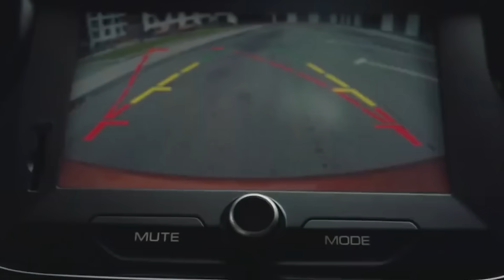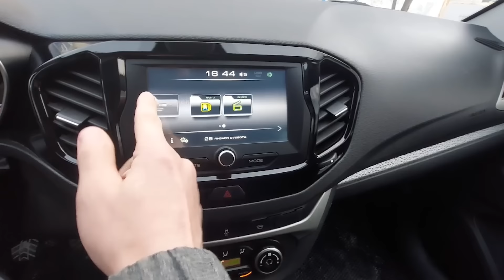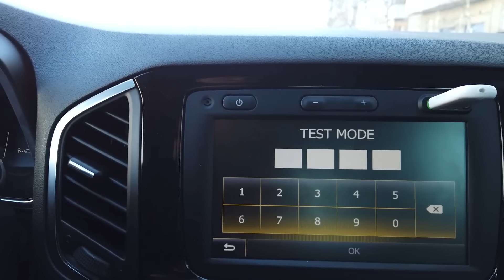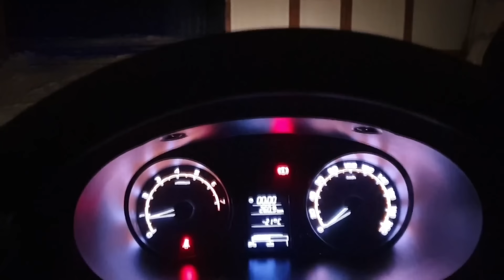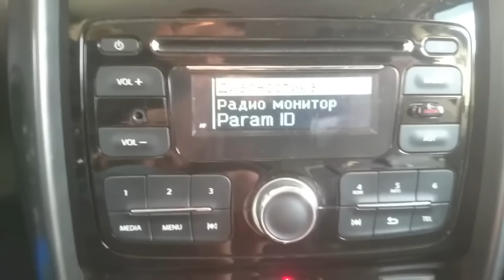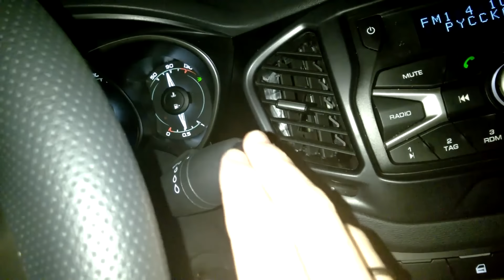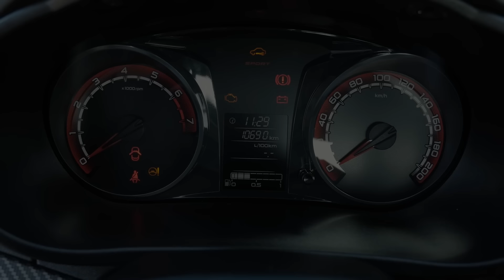СКРЫТЫЕ ФУНКЦИИ АВТОВАЗА, о которых многие не знали!